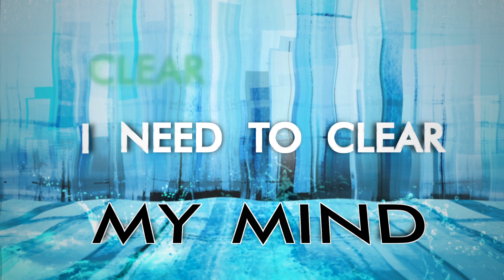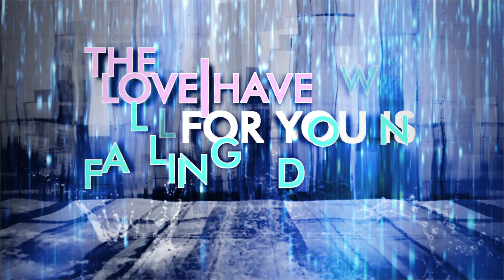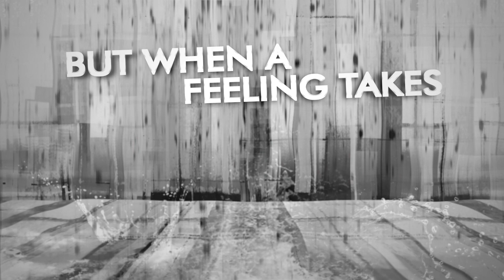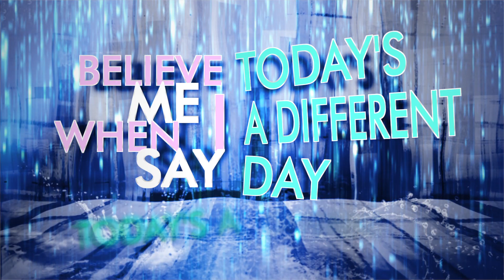Kosca feat. Cristi - Falling Down Like Rain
Kosca feat. Cristi - Falling Down Like Rain (Lyric Video)

Founding members Chris "The Greek" Panaghi and Josh Harris are veterans of the dance and electronic music scene. Both Chris and Josh have racked up impressive resumes in their own right, and now they are bringing their collective talents together as Kosca.